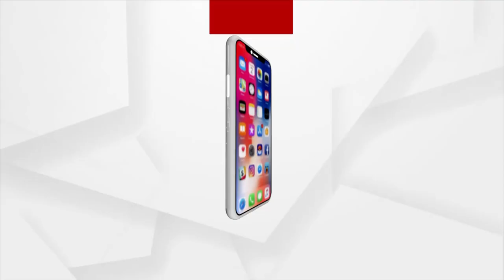Puri : Habisyali faces irregularities in government camp